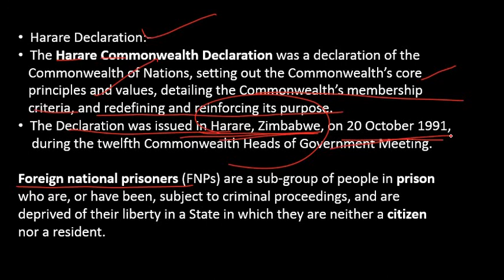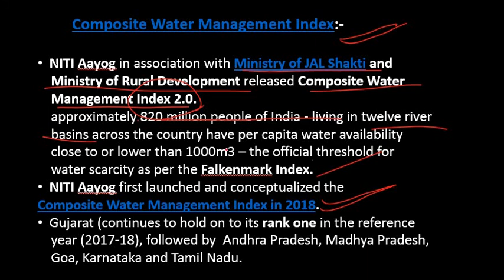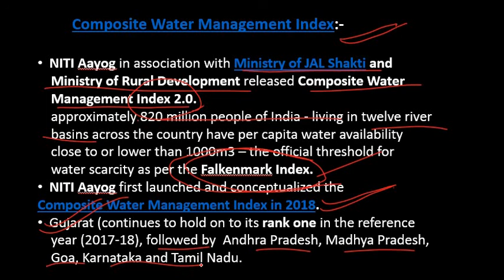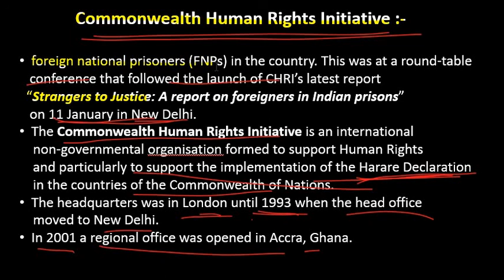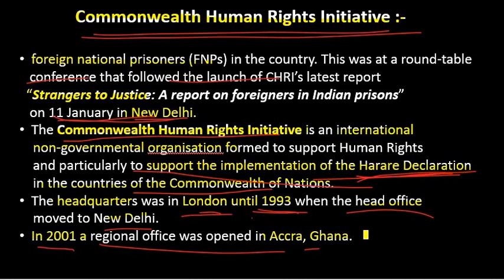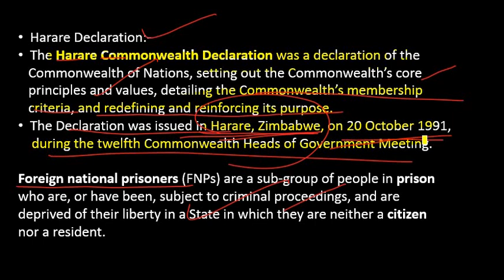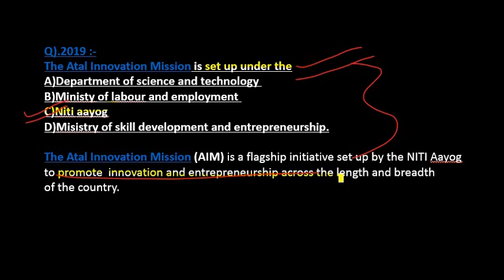important report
this video is important for upsc prelims 2020 and covers common wealth human wealth initiative , composite water management index , atal innovation mission .